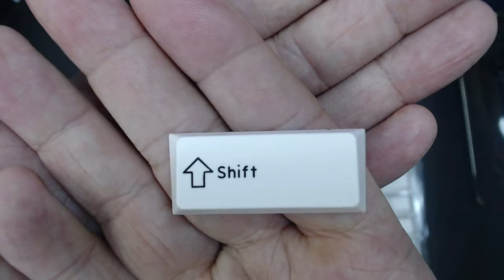Drop DCX WoB and BoW Keycap Review and Sound Tests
I do a full review, comparison with other keycaps, and sound test on both the Black on White and White on Black Drop DCX keycap sets.

This 'shifty' set almost scores a 10, almost.

Music used for intro: Metre - Lost